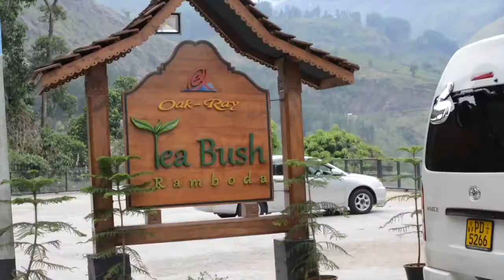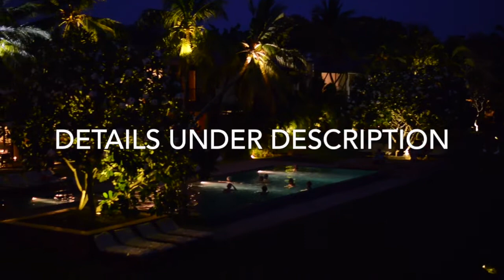Sri Lanka tour day 5#VisitSriLanka#NuwaraEliya#Ella#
This was my tour in SriLanka in 2014. & day Tour arranged by Deluxe Vacations.